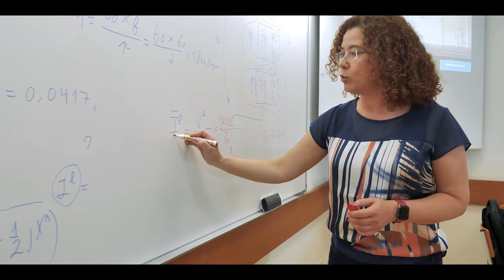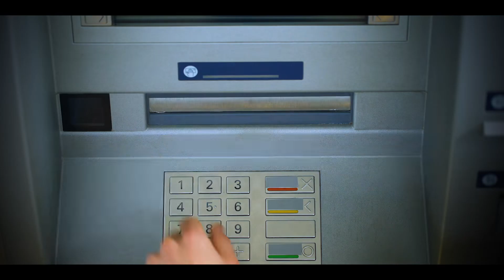ISEL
Estudar no ISEL - Instituto Superior de Engenharia de Lisboa